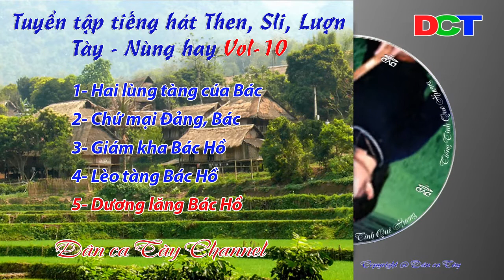Dân ca Tày | Tuyển tập tiếng hát Then, Sli, Lượn Tày - Nùng hay | Vol 10